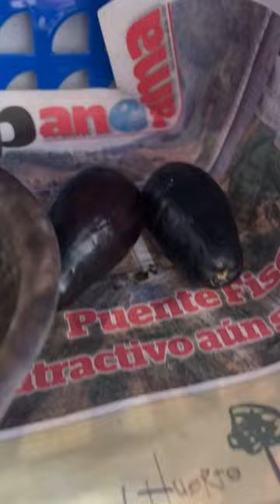Acompáñenme a ir de compras al Mercado 🍑🍓🍅